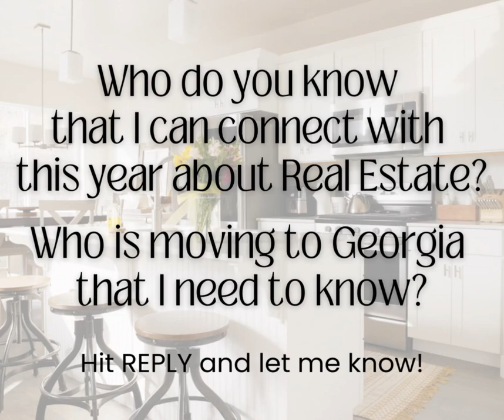Who Do I Need To Know?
Who do you know that needs assistance with Real Estate this year? Who is moving to Georgia that I should know?